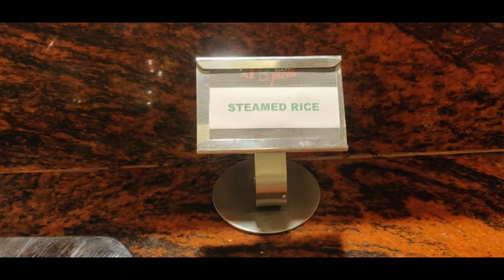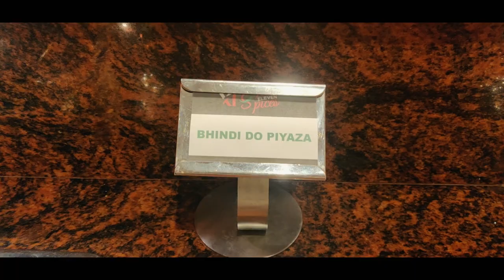eleven spices Gole Market ghandinagar jammu | best buffet | jammu food tour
once more food vlog 11 spices is opposite phalwan gandhinagar jammu ,i really loved there snack and food is delicious.
veg 449 rs
non veg 549rs

snacks here are better than bbq natin jammu and I can give 4 out of 5 star.

jammu food vlogs,
jammu foodie,
jammu food factory,
jammu food world,
jammu food review,
jammu food channel,
jammu food blog,
jammu best street food,
jammu food tour with food bloggers,
jammu kashmir best food,
jammu food crawl,
jammu city food,
jammu city street food,
jammu chicken food,
jammu dhaba food,
jammu delhi food walks,
jammu dogri food,
jammu desi food kitchen,
jammu food explore,
jammu famous street food,
jammu fast food,
jammu kashmir famous food,
jammu ka famous food,
jammu food tour fish,
jammu street food in hindi,
jammu highway food,
jammu kashmir food items,
jammu foods,
jammu kashmir food,
jammu kashmir street food,
jammu kashmir food recipes,
jammu katra street food,
jammu kashmir village food,
jammu kashmir special food,
jammu ka street food,
jammu local food,
jammu street food non veg,
jammu street food near railway station,
food of jammu,
food of jammu and kashmir,
jammu special food,
jammu street food veg,
jammu kashmir food tour,
jammu traditional food,
jammu kashmir traditional food,
jammu village food,
jammu veg food,
jammu wedding food